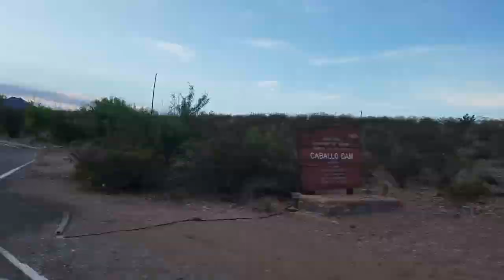Fishing at caballo lake new mexico 4th of July weekend 2019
Its the 4th of July weekend and its time to hit Caballo Lake in New Mexico! Watch as we get some good catches! If you are in the area please stop by Lil Abners Bait shop for all your fishing needs!

Guys have a safe fun 4th of July!

many more videos to come from Legends of the Plaids! some more fishing and some comedies as well!